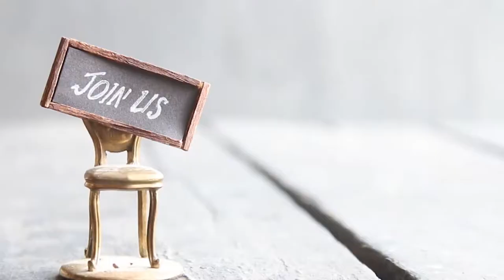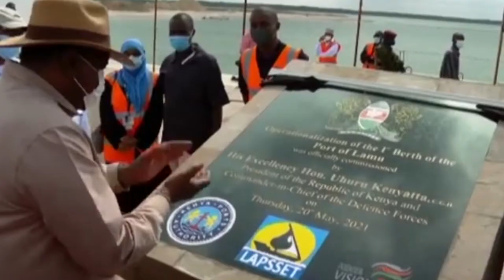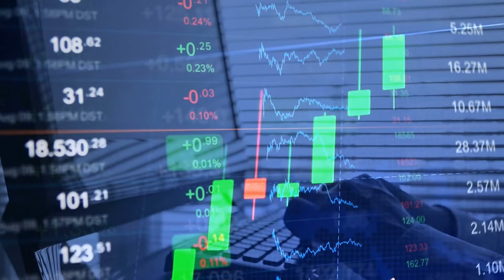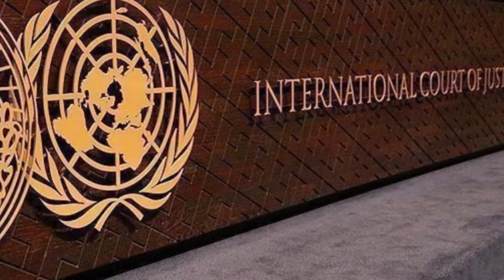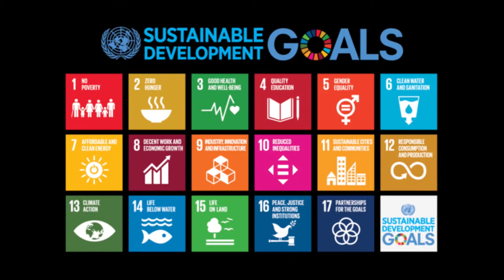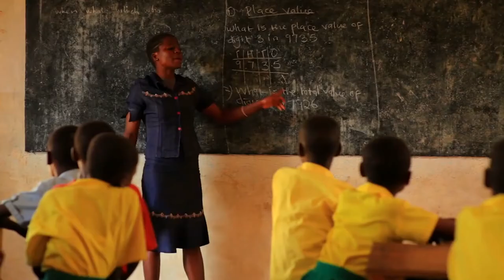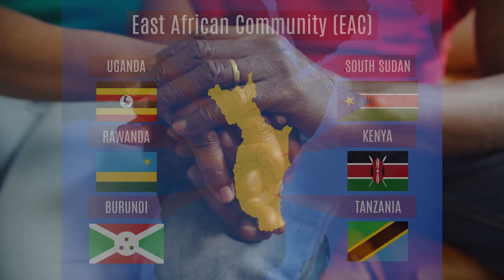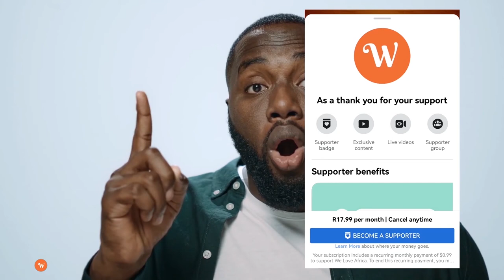Why did the DRC join the East African Community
A huge population, new trade routes and access to the Atlantic coast. The DRC's admission has caused the area of the East African Community to nearly double in size. What does DR Congo's newly approved membership in the EAC mean for the regional trade bloc?

The Democratic Republic Of Congo (DRC) is a large country with a population of 90 million people and it is one of the biggest countries in Africa.